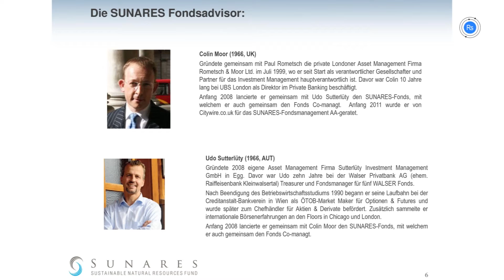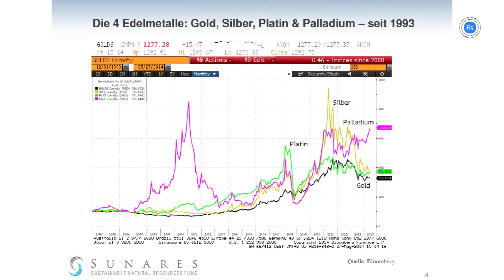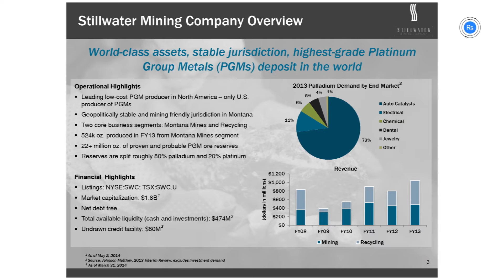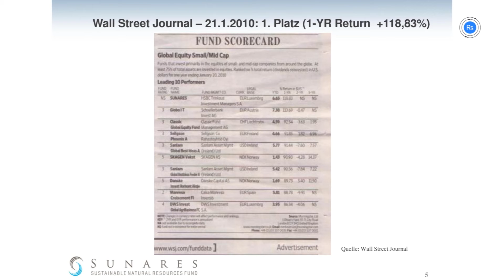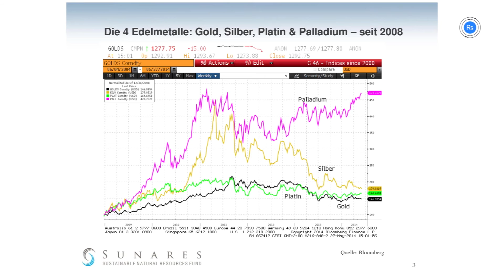Rohstoff-TV berichtet über Sunares Fund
SUNARES Fund - Ein Ressourcenfonds mit den Schwerpunkten Agrar, Edelmetalle und Energie
Interview mit Fondsmanager Udo Sutterlüty über den Fonds und die Rohstoffmärkte